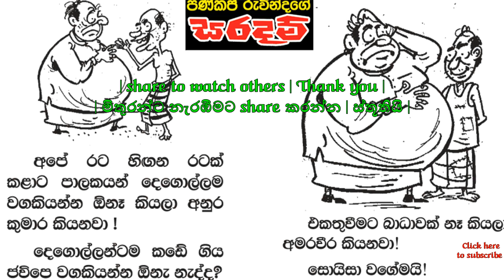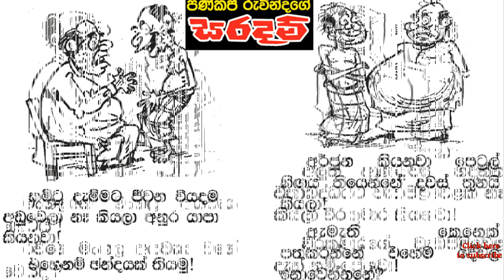saradam kartoon youtube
RE LOAD media.

~ ~ ~  Do you mind if this video important to you,please share link to your firends via your social media~ ~ ~

★ RE - REal
★ L  - Leader
★ O  - Obtain
★ A  - Any
★ D  - Dream